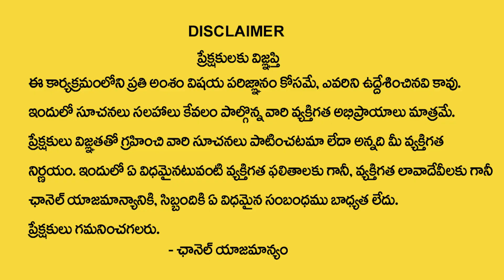Vrushchika Rasi May 1-5-2022 To 7-5-2022 Weekly Phalalu | Today Rasi Phalalu | Devotional Life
Watch►Vrushchika Rasi May 1-5-2022 To 7-5-2022 Weekly Phalalu | Today Rasi Phalalu | Devotional Life

Devotional Life is the Premier Youtube channel on religion and spirituality in Telugu states and Telugu people across the world. We strive hard to provide the best possible spiritual education to hundreds of thousands of our viewers with the generous help of renowned spiritual and religious Gurus. The spiritual practices of Hindu religion touches upon every aspect of Human life from the Womb to the Tomb. How best we live in between these two stages is the crux of Indian spirituality and SumanTV showcases the best of these practices by these Gurus for making life of Humans more happier and peaceful.